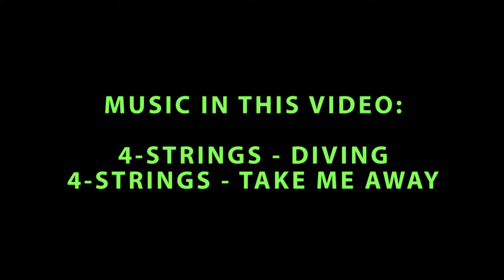Electrified Christmas 2015 ft. 4 STRINGS (NL)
★ Come celebrate Perth's most Epic Christmas Party with us!

★ We have some much awesomeness lined up! ✰ Trance Legend DJ 4 Strings (NL) ★ Every attendee gets a PRESENT on entry! ✰ All Star local lineup of Trance / Psy / Hard Trance DJ's ★ Xmas Decor Transformation!

What you waiting for grab your tickets now for the most insane Christmas Celebration ever!

* Discount tickets available till Thursday 17th December Only.